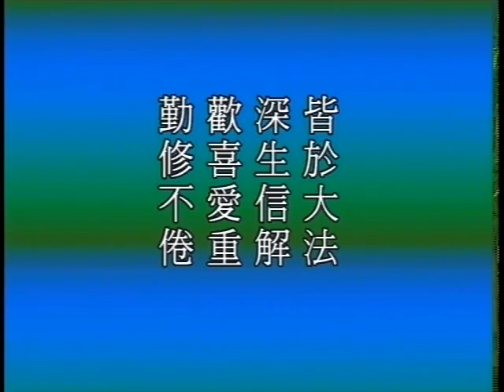大方广佛华严经 净空老法师主讲0069b